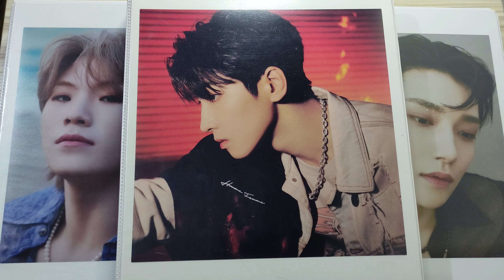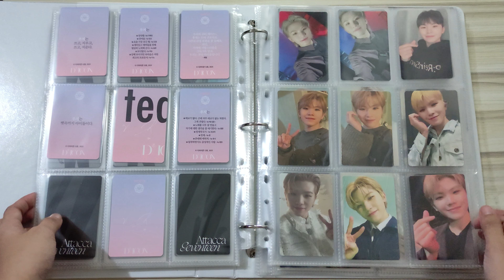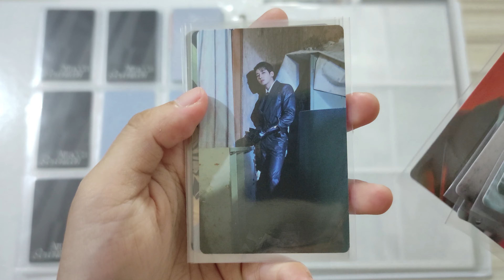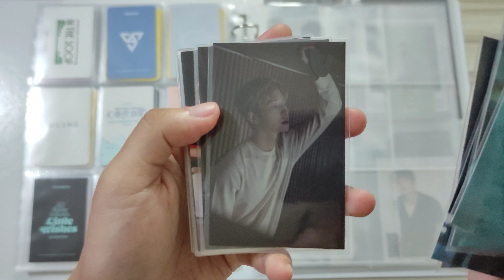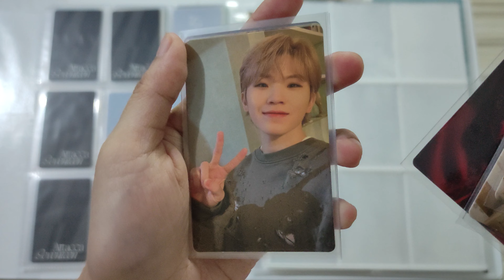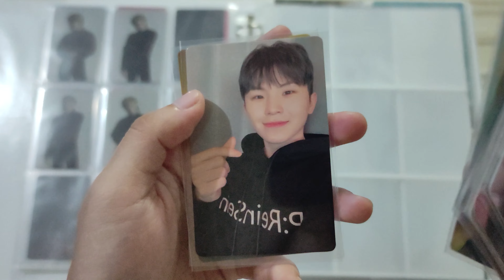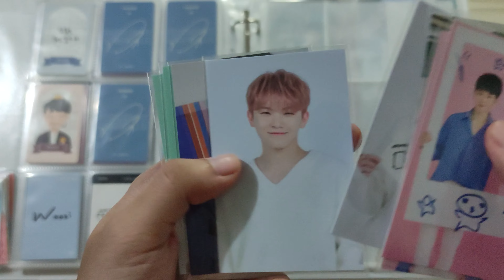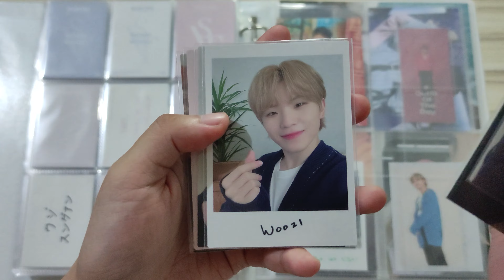Seventeen Photocard Storing / Binder Tour #2 (WonHoon Binders)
Pinutol ko sa dalawa yung video kasi soaper haba na kapag magkakasama sila HUEHUEHUE. 429 cards pa more XD

💎 Timestamps💎
0:00 Introduction
1:26 Original Binder Arrangement
5:01 New Photocards + Trading Cards
14:58 Wonwoo Binder Organization + Storing
44:25 Wonwoo Binder Tour
48:13 Woozi Binder Organization + Storing
1:25:38 Woozi Binder Tour
1:28:52 Outtro